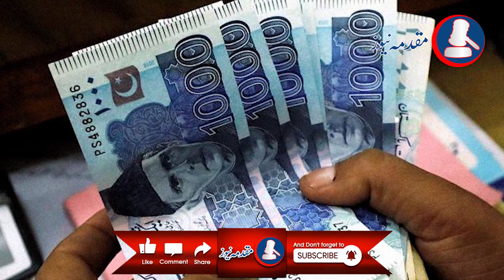Revelations Of Misappropriation Of DMC Funds Through Alleged Bogus Activities - Muqadma News